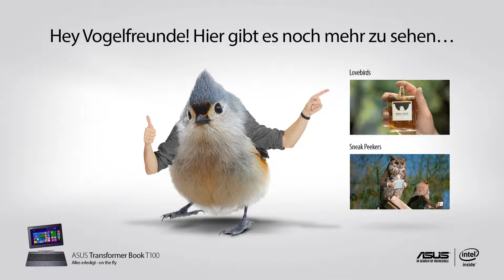ASUS MB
Viralfilm für unseren Kunden Asus